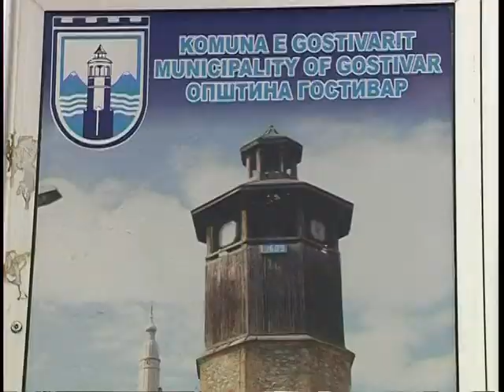„Gostivar Future Music Festival"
Младите уметници од Гостивар и Советот на млади во вторник, 10ти јуни ќе го организираат првиот музички фестивал.